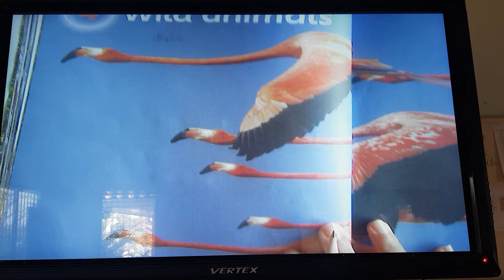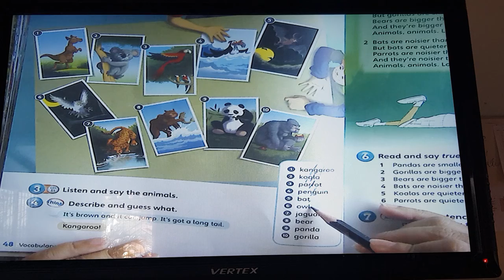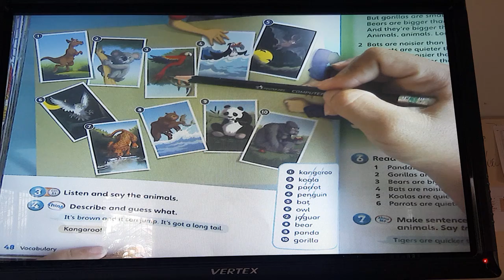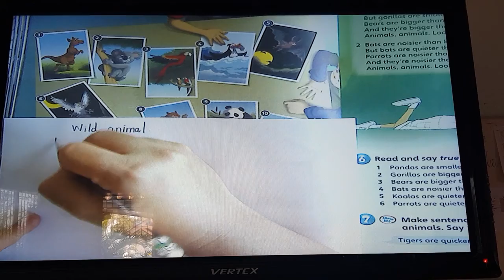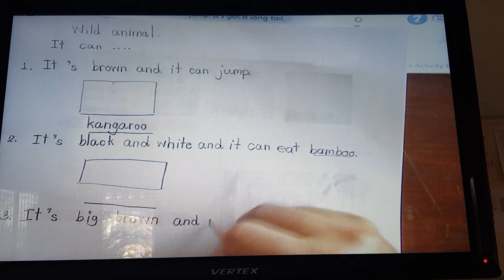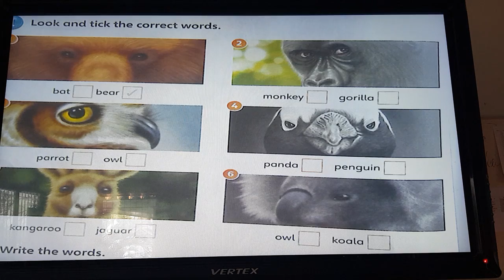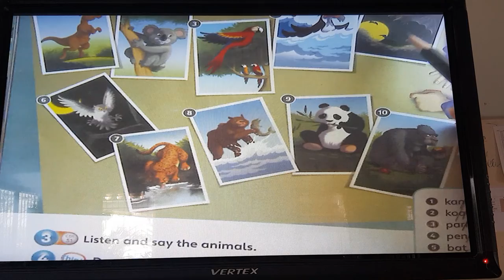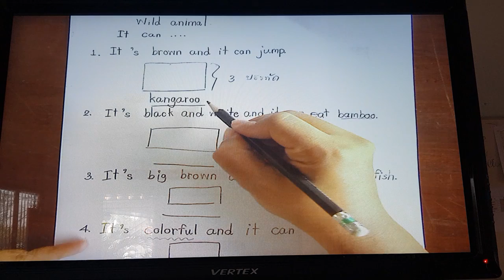Ep.3 Pratom4 @Banbueng School by.Teacher Dew